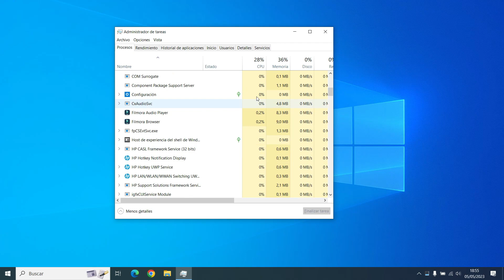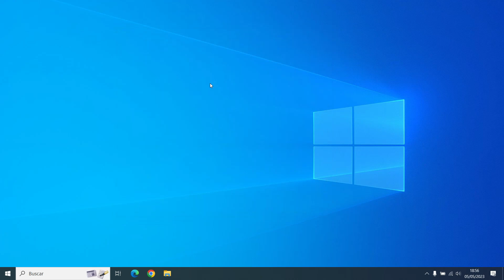🟢Como REINICIAR el EXPLORADOR de WINDOWS 10 y salvar tu trabajo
En este tutorial de Windows 10, aprenderás cómo reiniciar el explorador de archivos cuando las ventanas no responden y no quieres perder tu trabajo. A veces, el explorador de archivos puede fallar y dejarnos sin poder cerrar las ventanas, pero no te preocupes, con estos sencillos pasos podrás repararlo sin tener que reiniciar tu ordenador.

Aprenderás cómo restaurar el explorador de archivos, cómo resetearlo, y cómo arreglar cualquier problema que esté impidiendo que funcione correctamente. ¡No pierdas más tiempo y aprende cómo mantener tu trabajo a salvo reiniciando el explorador de Windows 10!

📺 Si quieres aprender un poco más sobre informática te invito a suscribirte al canal para estar al tanto de los nuevos vídeos que vaya subiendo que seguro te serán de utilidad 😉:

0:00 Introducción
0:13 Recuperar explorador
1:10 Recuperar explorador sin ratón